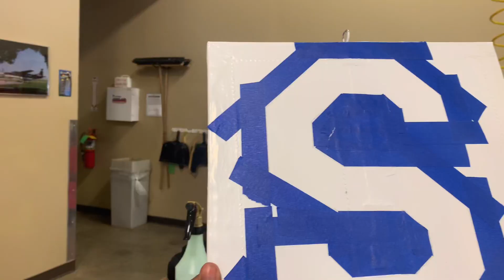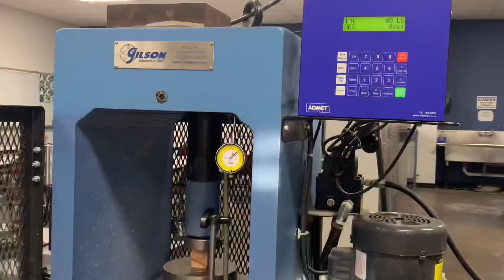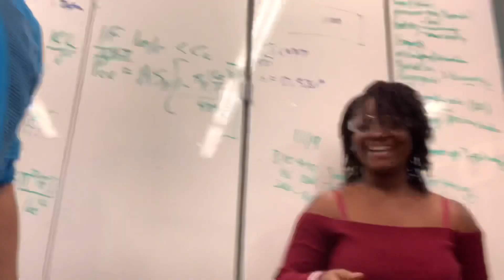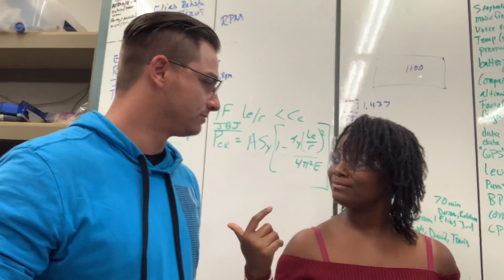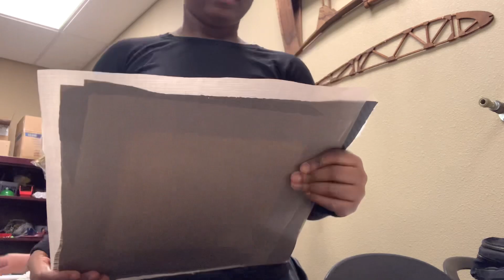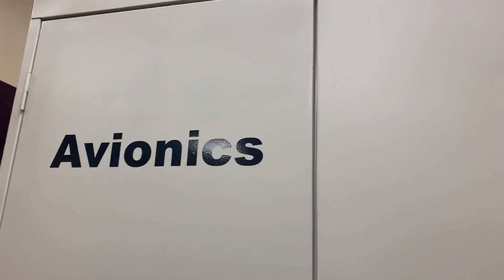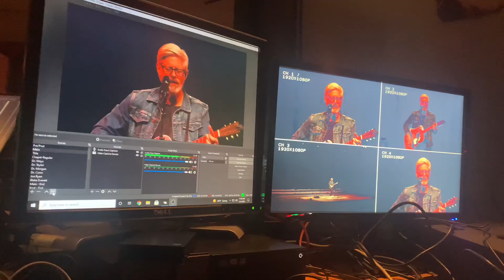I ALMOST GAVE UP ON MY YOUTUBE CAREER…life as an Aeronautical engineering student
It’s been a long time since I posted on YouTube because school took over my life but I will never give up on my channel! I’m back and I’m here to stay!

Mandated Youth conference is happening on November 13, 2021 at Sureway AG Kasoa, Cp. Be there!!

Remember that obra nye woara bo life is how you make it. 💗✌🏽